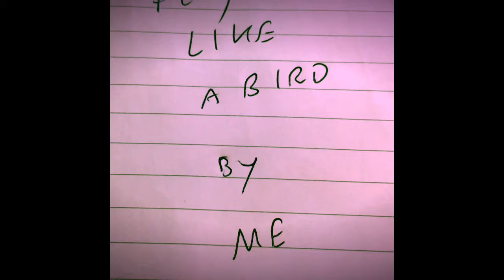ABSOLUTELY BRILLIANT. Simon M. Muir. Fly Like A Bird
Fly like a bird, because the sound of your soul will bring to me life.